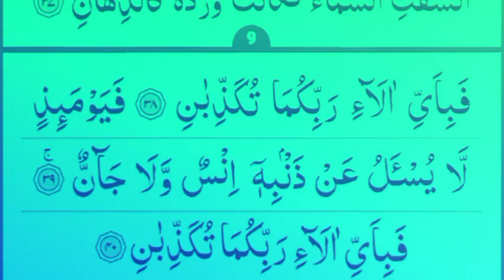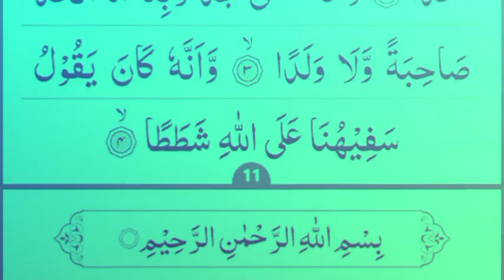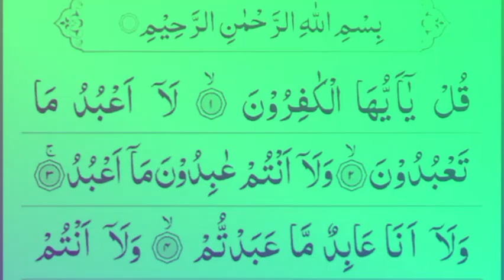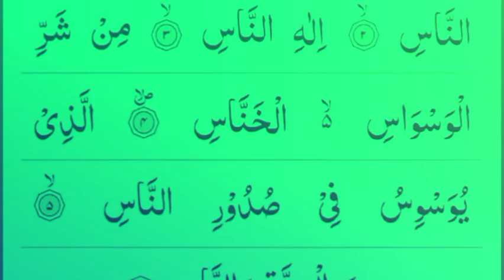Manzil For Evil Eye Full ( Episode 0054 ) منزل دعا | جادو جنوں اور نظر بد کے لیے مسنون عمل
Manzil for everyday full hd
with Urdu Translation.
Roz prhne k liye Manzil.
Manzil
dua for everyday
bad eye Dua
buri nzr k liye Dua
viral
trending
dua
Buri Nzar
Jadu
jado